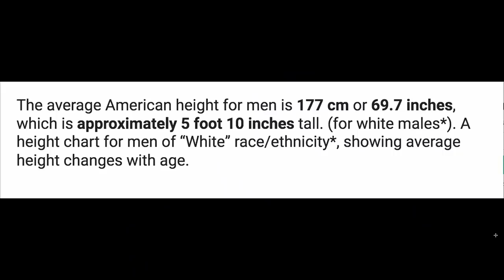Off Topic: Ep. 89 - Pleb, Plank, and Plum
The AH Crew sit down to talk about office arguments, welcoming Alfredo, game easter eggs, and more on this week's Off Topic!